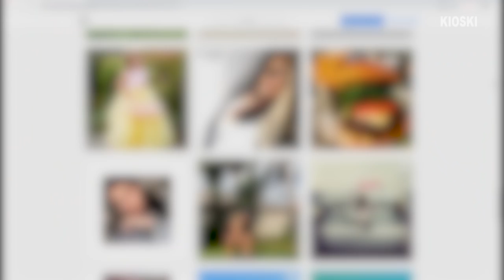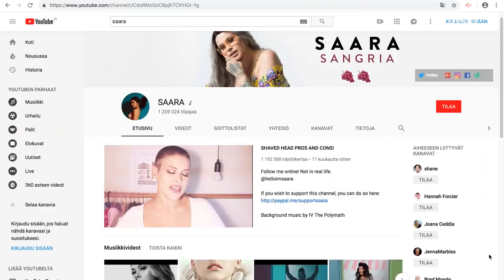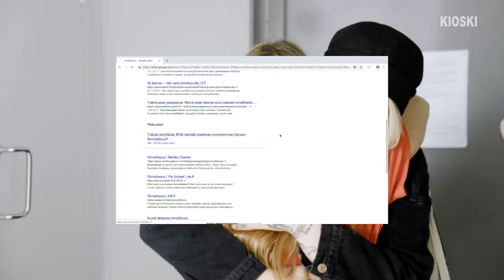Miks mä en osaa olla onnellinen? - NO FUCKS GIVEN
Voiko menestynyt olla masentunut? Lisääkö some onnellisuuspainetta? Haastattelen SAARAA eli Sara Forsbergia, joka avaa ensimmäistä kertaa omaa masennustaan mediassa.

Toimittaja Renaz Ebrahimilla on no fucks to give. Lyhytdokkarisarjassa lähestytään elämän isoja teemoja omakohtaisella uskalluksella ja vahvalla asenteella, joka ei jätä ketään kylmäksi. Tää ohjelma on sulle riippumatta kuka oot, mistä diggaat tai mihin uskot.

Uusi jakso joka toinen tiistai.

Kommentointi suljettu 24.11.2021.